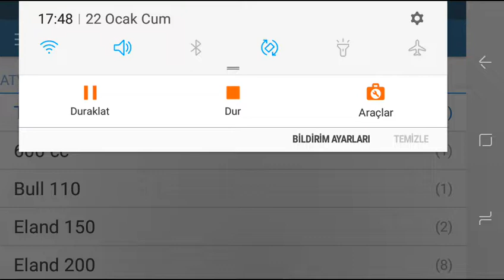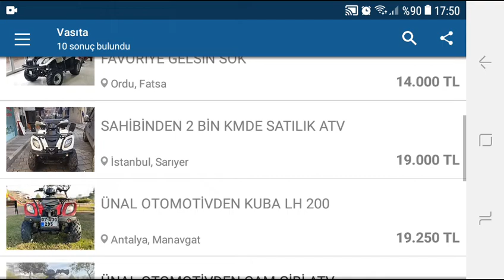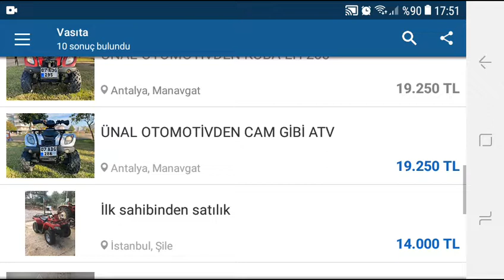KUBA LH200 İNCELEME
Merhaba arkadaşlar bugün incelemiş olduğunuz marka Küba modeli ise lh200  bu motorla ilgili artı ve eksilerini söyledim size umarım sizler için de faydalı bir video olmuştur kanalıma abone olup beğenmeyi unutmayın yeni videolarda görüşmek üzere hoşça kalın